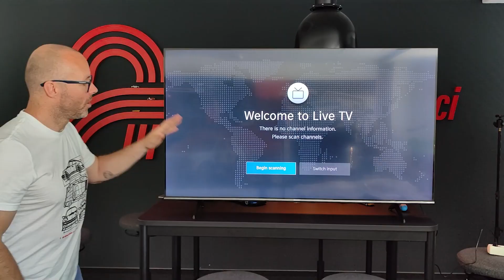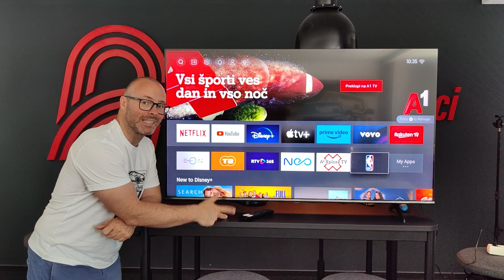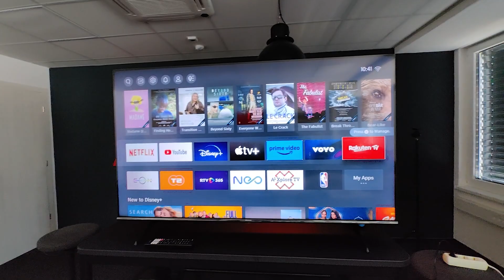TV kot Golf GTI? Nova linija Hisense TV za 699 evrov. VLOG #960